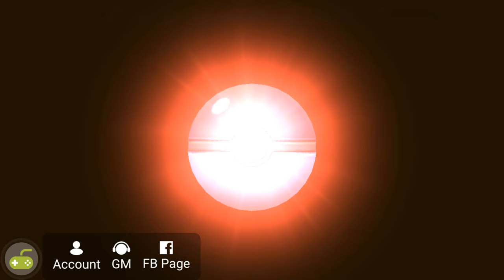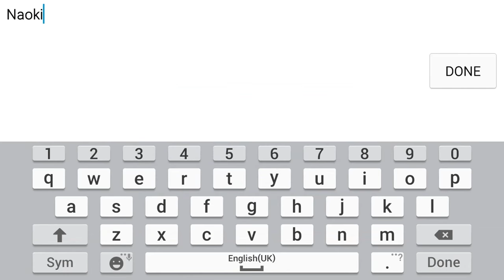Pokemon Sun And Moon For ANDROID ? ? ? ? | Tribute to the big adventure